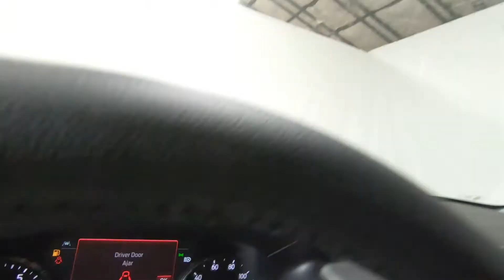2021 FORD EXPLORER XLT - New SUV For Sale - Columbus, OH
Please visit Ricart Ford to view this New ICONIC SILVER METALLIC 2021 FORD EXPLORER XLT for sale near Columbus, Ohio.

Stock #: FTM3394

Description:
2021 FORD EXPLORER XLT
New 2021 Ford Explorer Suv is For Sale in Columbus, Ohio. This model has a 2.3L EcoBoost I-4 engine, Automatic transmission, and is finished in Iconic Silver Metallic paint. Whatever questions you might have about this vehicle, you can be certain that our sales advisors can assist you every step of the way. On top of that, our financing experts are prepared to help you find the lease or finance option that is right for you. Find us at 4255 S Hamilton Road in Columbus, OH 43125, servicing customers throughout Central Ohio.